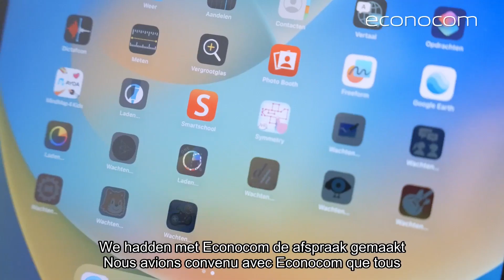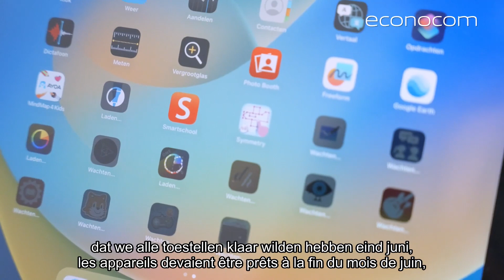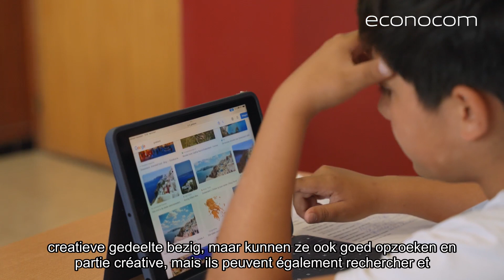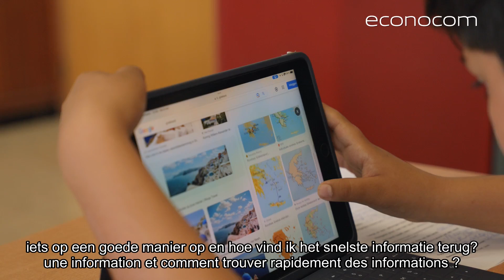Testimonial KBM-Z - Professional Services voor iPads op school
Scholengemeenschap Katholieke Basisscholen Maasmechelen Zuid (KBM-Z) getuigt over iPads op school:
• EduScan om in kaart te brengen wat de noden zijn
• Apple School Manager en MDM om alles te stroomlijnen
• Koppeling met Microsoft 365 A1 om Apple ID’s voor leerlingen en leerkrachten te voorzien